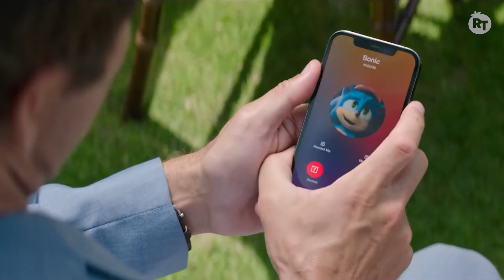The Sonic the Hedgehog 2 Cast on Fan Love and Dynamic Duos | Rotten Tomatoes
Back in 2020, just before the whole world went into lockdown, we were gifted one final theatrical treat in the form of 'Sonic the Hedgehog,' the improbably well-received big screen adaptation of the beloved video game series of the same name. Thanks to the charming buddy relationship between Sonic (voiced by Ben Schwartz) and his human pal Tom (James Marsden), as well as Jim Carrey's turn as villain Dr. Robotnik, the film was a hit, so everyone happily returned for a second go-round, and this time they brought some friends. Idris Elba joins the cast as Knuckles the Echidna, who teams up with Dr. Robotnik, and Colleen O'Shaughnessey voices Miles "Tails" Prower, a two-tailed fox who joins forces with Sonic to thwart Robotnik's plans. Ahead of the film's release, RT correspondent Nikki Novak chatted with Carrey, Schwartz, Marsden, Elba, O'Shaughnessey, co-stars Tika Sumpter and Natasha Rothwell, and director Jeff Fowler about working on the project and what it feels like to be so accepted by the fan community. Carrey also explains how he throws hundreds of ideas into his work and feels heartbroken when only a few make it into the final product, and Elba enthusiastically demonstrates how he recorded all of Knuckles' grunts and groans. Check out the full video to hear their thoughts on famous movie duos, acting opposite tennis balls, matching Jim Carrey's energy, and more.

00:00 Jim Carrey
08:33 Ben Schwartz and James Marsden
16:31 Idris Elba
23:37 Colleen O'Shaughnessey
31:58 Jeff Fowler (Director)
38:55 Tika Sumpter and Natasha Rothwell
46:43 Lee Majdoub